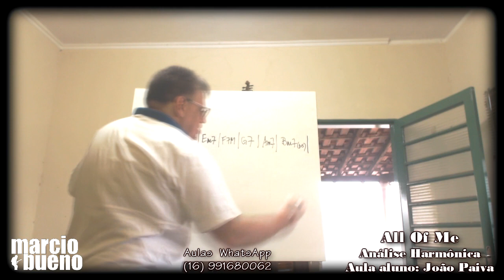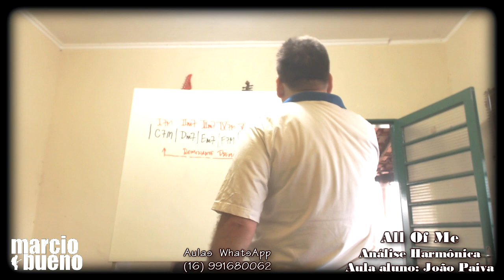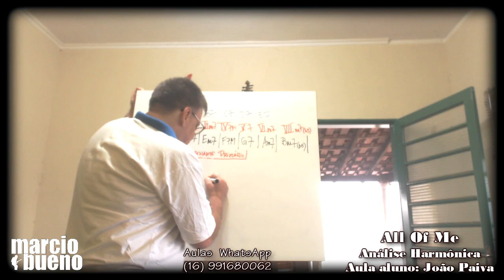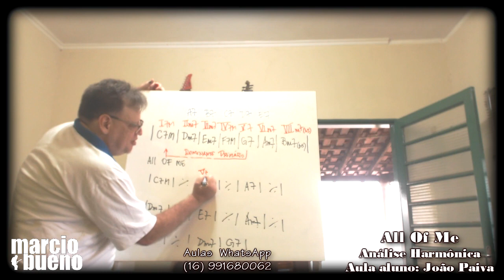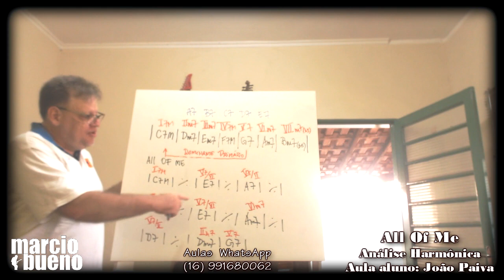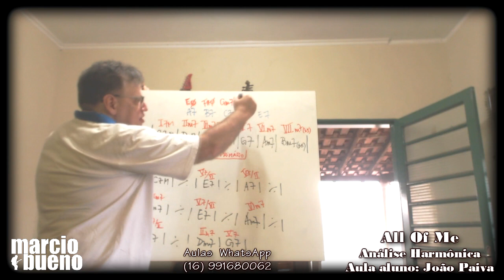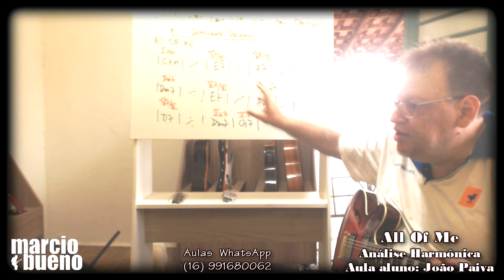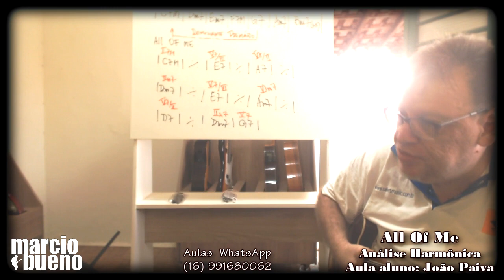All Of Me - Análise Harmônica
Análise Harmônica da Música All Of Me (G Marks).
Gravação da aula do aluno João Paiva para consulta posterior.
Matéria faz parte do curso de Harmonia e Improvisação, Harmonia Funcional, que tem como objetivo criar alternativas harmônicas, rearmonização para contrução de Chord Melody e entendimento e aplicação de escalas no improviso.